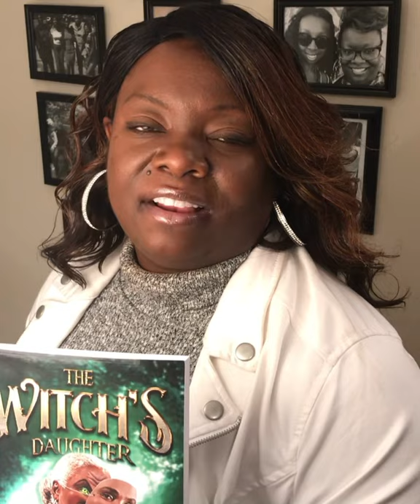Publishing Advantage Group Review - Sarah Jackson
NEED HELP Writing or Publishing Your Book? Check out our FREE case study video: How To Become A Best Selling Author In 90days Even If You Hate Writing And Don’t Know Where To Start!